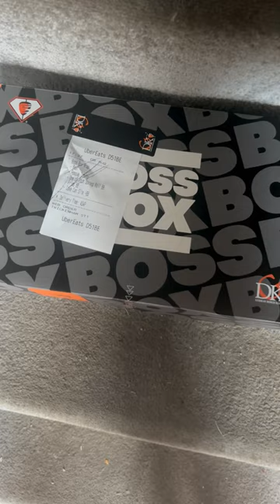German Doner Kebab Doner Wrap BOSS BOX!! 🌯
Ordered a shoebox full of food from @germandonerkebabuk